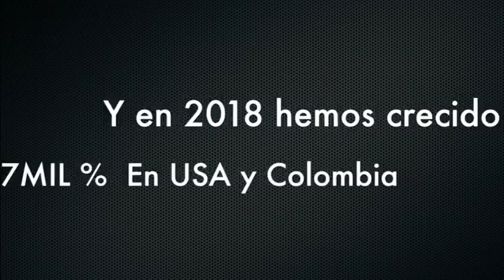Venezuela - Posible paralización de la Agroindustria venezolana - VPItv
Este martes se dió a conocer una posible paralización en la Agroinsdústria venezolana, la cual según declaraciones del Dip. Luis Silva y Adam celis, primer Vicepresidente de Conindustria alegaron una futura hambruna en el país por la falta de producción.